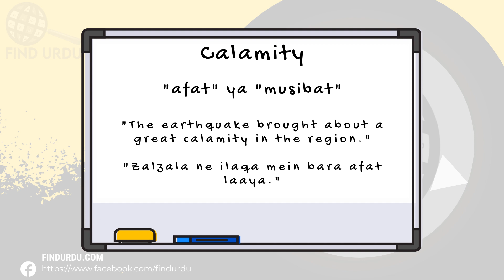Calamity Meaning in Urdu |'Calamity Ka Kia Matlab Hota Hai'| Urdu/Hindi Explanation Included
In this video, we will delve into the meaning of the word "Calamity" in Urdu. We will explore the different ways in which the word is used, and what it means to be truly Calamity. From its origins to its usage, we will cover the many nuances of the word "Calamity." Whether you're a native Urdu speaker or simply looking to improve your English language skills, this video is perfect for you! So be sure to watch to learn more about the meaning of "Calamity" in Urdu.